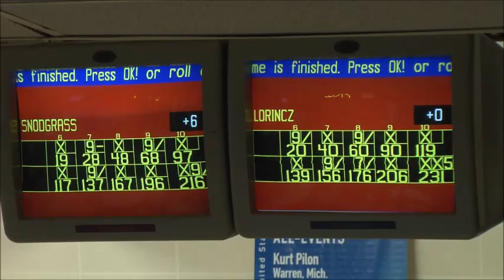2020 Masters 1 19 2020 Lorincz vs Snodgrass